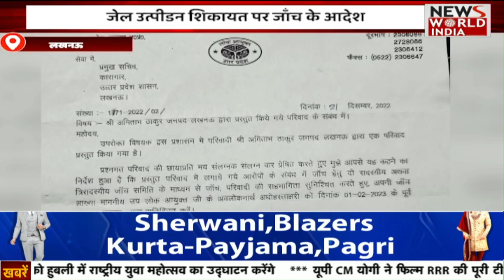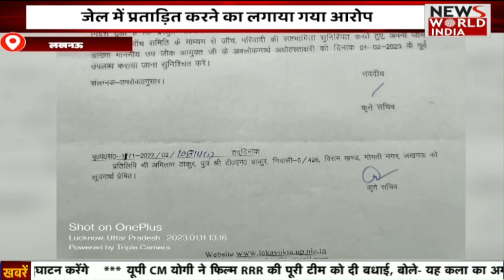Bulletin: 9 बजे की ख़बरों का Bulletin | Headlines Today | Latest Bulletin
उत्तराखंड में जोशीमठ में भू धंसाव और मकानों में दरार का संकट अभी खत्म नहीं हुई कि नया संकट टिहरी गढ़वाल में खड़ा हो गया है. अब यहां भी मकानों में दरार और भू धंसाव की घटनाएं सामने आई हैं